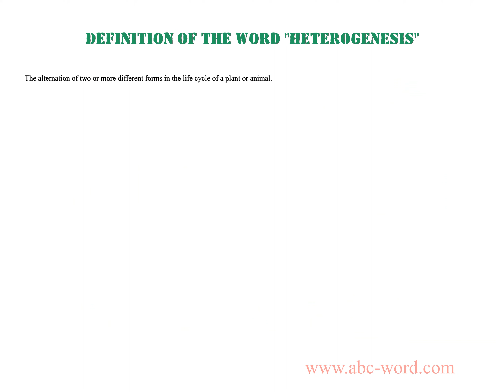Definition of the word "Heterogenesis"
you will find full information about this word "heterogenesis".
From the video you will learn the definition for the word heterogenesis. The lexical meaning of the word heterogenesis. What does the word heterogenesis mean? And much, much more...